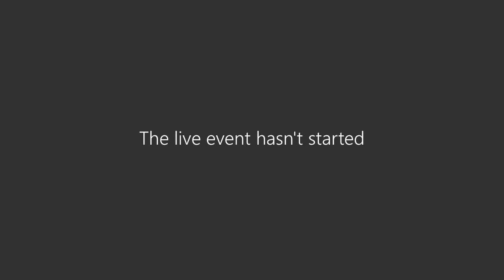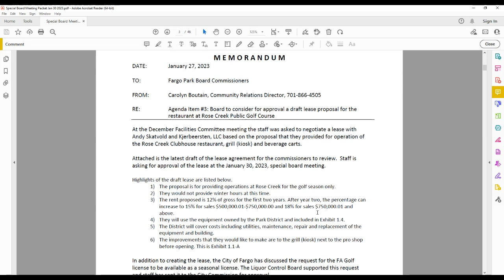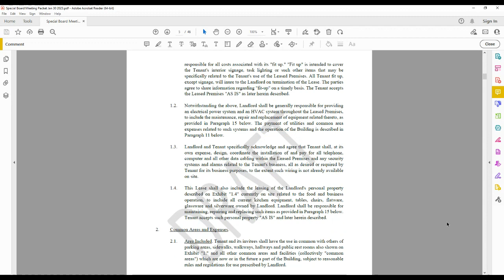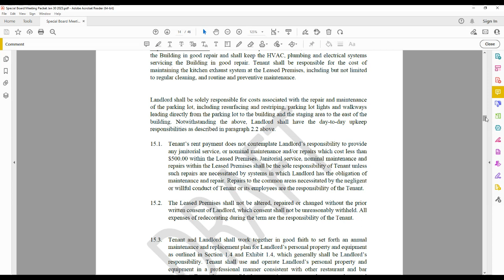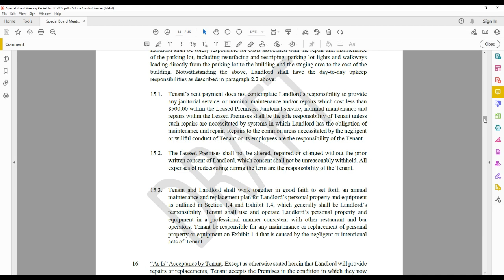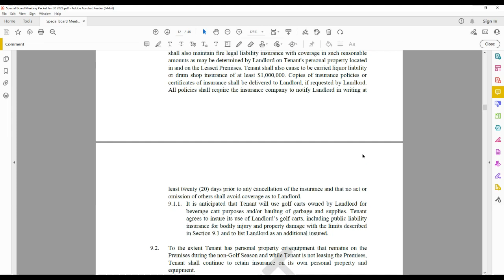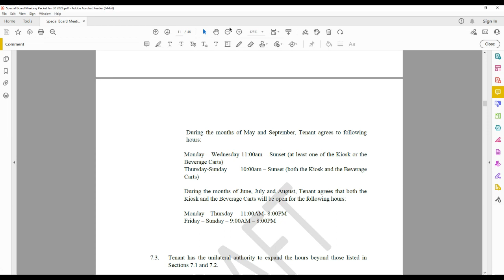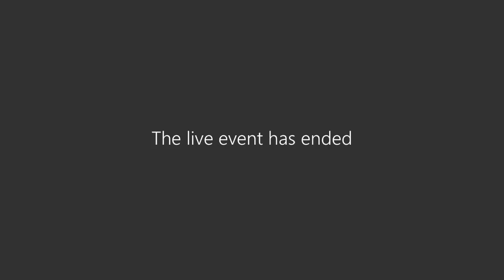Fargo Park Board Special Meeting January 30, 2023